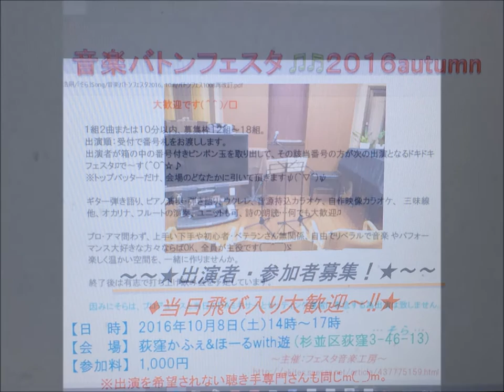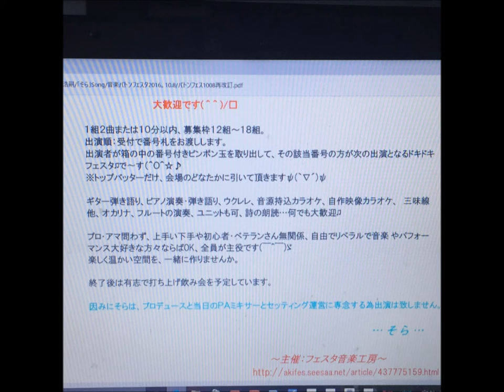音楽バトンフェスタ♫2016Autumn出演者募集（聞き専のお客様も歓迎！）☆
音楽バトンフェスタ♫2016autumn

♫出演者・参加者募集♫当日飛び入り大歓迎♪

募集枠１２組〜１８組程度
 ※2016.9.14時点出演エントリー組数は１５組です。
残り２～３枠です☆ご出演連絡お待ちしています。

出演予定者（順不同）
１.kazzさん（遠山さん）
２.沼野功さん
３.にゃんぱぱさん
４.モスさん
５.柳澤衛さん
６.武井昌大さん
７.インコちゃん
８.淳介さん
９.琴乃詩織さん
１０.すみれ猫マリーさん(mary sumireneko)
１１.藤本小夏さん
１２.まさーきさん
１３.アズライトさん
１４.ろっくさん
１５.Ye Yeさん
１６.関東ただ一人の創作紙芝居さん

日時：2016年１０月８日（土）１４時〜１７時
☆出演希望の方は、当日、会場へ１３時３０分頃までにお越しくださいm(__)m
＊会場ではホール入り口に美味しい喫茶がありますのでランチをどうぞ(^.^)/~~~

参加料：1000円
※出演を希望されない聴き手専門さんも同じm(_ _)m。大歓迎です( ^ ^ )/□出演者のお友達なども、大歓迎ですよ～ヽ(^o^)丿

お気軽にお越しください(#^.^#)

出演順：受付で番号札をお渡しします。
出演者が箱の中の番号付きピンポン玉を取り出して、その該当番号の方が次の出演となるドキドキフェスタ♫で〜す（＾Ｏ＾☆♪
※トップバッターだけ、会場のどなたかに引いて頂きますψ(｀∇´)ψ

ギター演奏・弾き語りさん、ピアノ演奏・弾き語りさん、ウクレレ演奏・弾き語りさん、音源持込カラオケさん、自作映像カラオケさん、三味線・二胡演奏・弾き語りさん、オカリナ・フルートの演奏さん、ユニットさんも可、紙芝居や詩の朗読、落語・漫才…何でも大歓迎♫
１組２曲または約１０分以内。１曲でもOKです。
２巡回る可能性もありますので一組３～４曲程度用意していただければと思います。

【お願い】
①カラオケの方は、CD音源持参で願いいたします。
②グランドピアノを使用される方は事前にお知らせください。

自由でリベラルで音楽 やパフォーマンス大好きな方々ならばOK、全員が主役です(￣^￣)ゞ
楽しく温かい空間を、一緒に作りませんか。

☆エンディングは、この動画の曲、かぐや姫「おもかげ色の空」を全員で大合唱します。イントロのkeyはGで、どなたかギター伴奏をしてくださると嬉しいです。何人でも、全員でもOKです。ピアノでももちろんOK.
ぶっつけでリハはしません( *´艸｀)

※因みにそらは、当日のＰＡミキサーとセッティング運営・ビデオ撮りに専念する為出演は致しません。